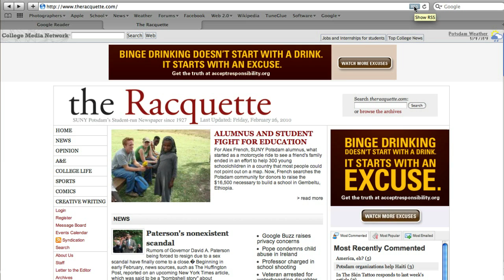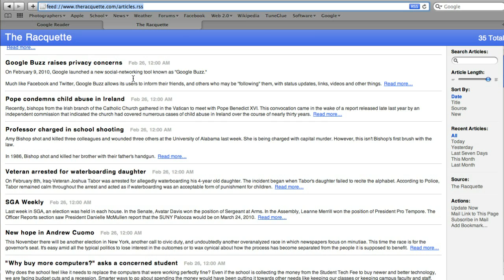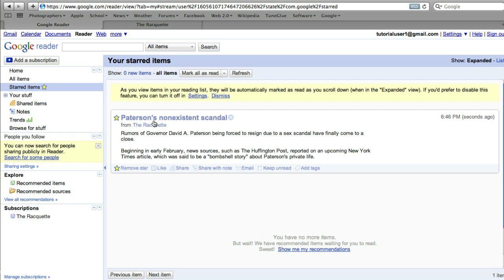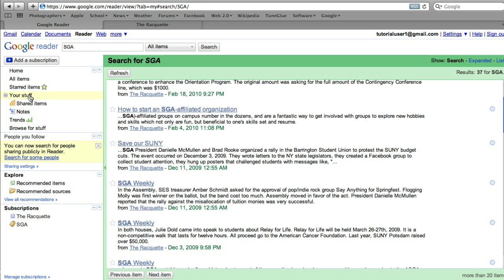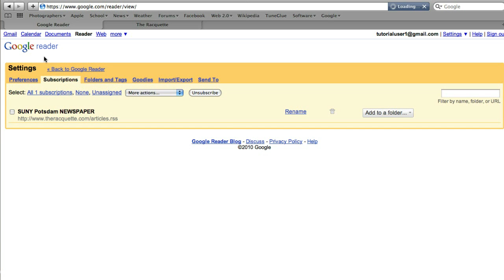Google Reader RSS Tutorial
A short beginner tutorial on using Google Reader to organize RSS feeds